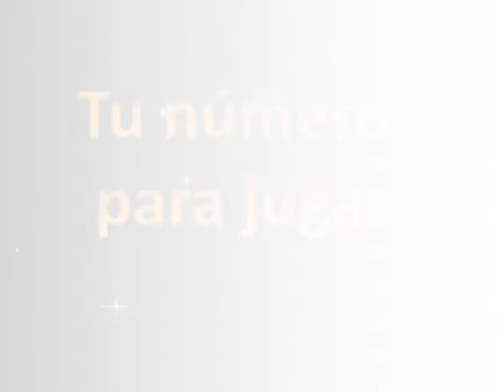La cama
Tu número de la suerte